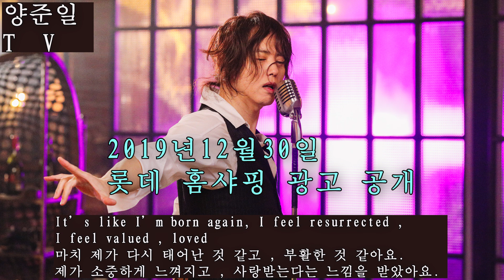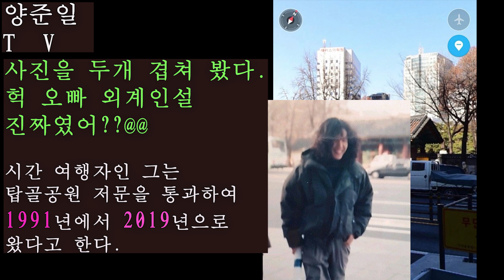양준일#2#JIYTIME#부쉬가든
2 JIYTIME 부쉬가든